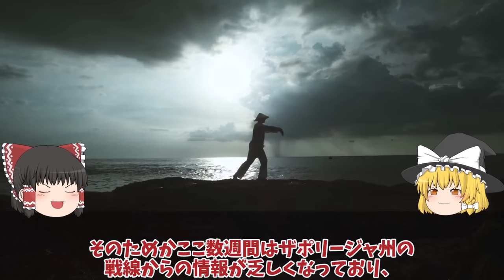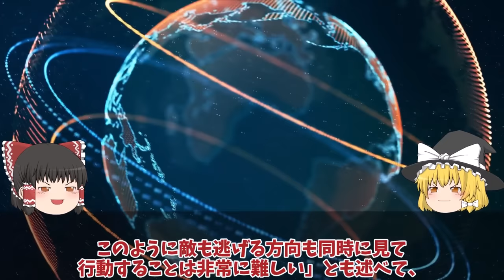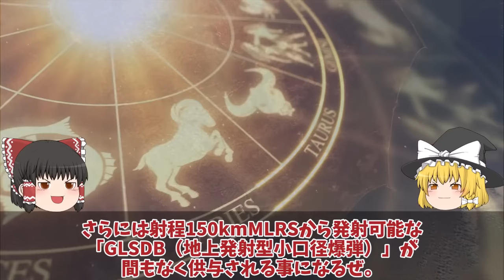【ゆっくり解説・軍事News】ウ軍ザポリージャ州竜の歯完全突破トクマク頂上決戦にウ軍第9軍団投入か！ハイマース、ドローン新戦法でロ軍返り討ち？